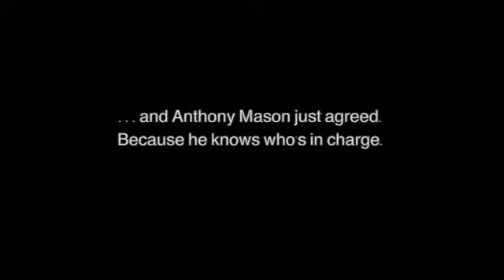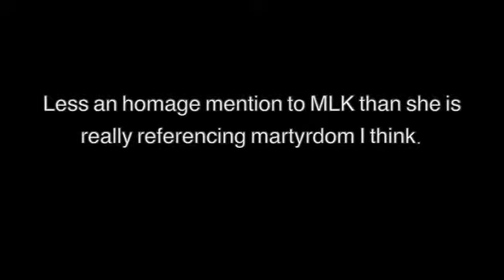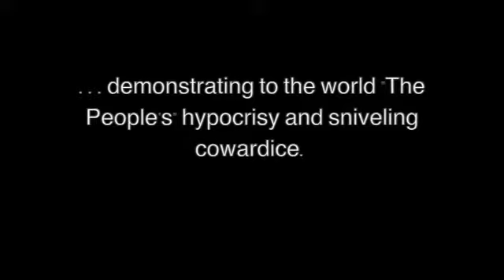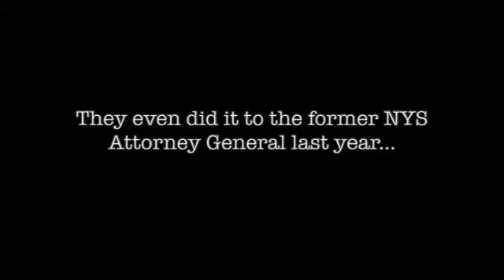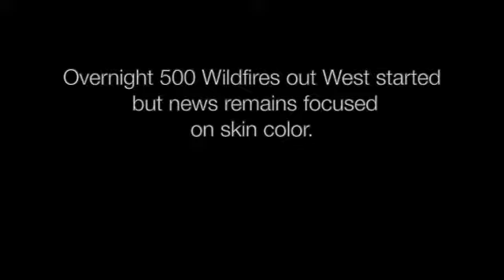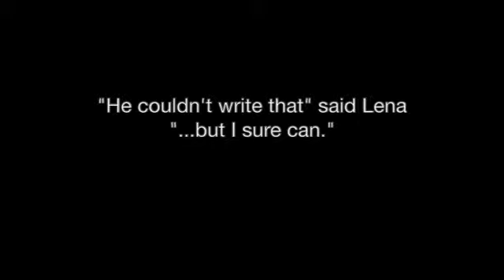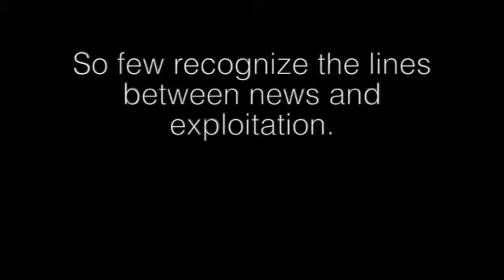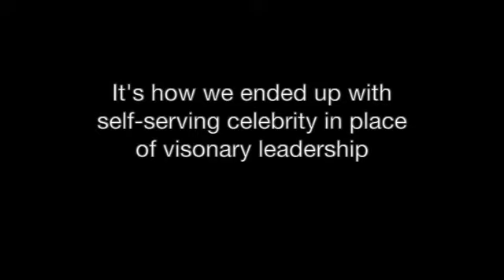WHY IS CBS WEAPONIZING RACE IN AMERICA?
People have lost touch with the power o honest conversation. These excuses to continue rioting in the streets are being encouraged by our media. It's no accident little attention is being paid to Elijah McClain's story...the news folks prefer the thuggery to the playing violins for kittens at the ASPCA why? For some reason Gayle King has a personal investment in the Arbery story. as CBS deliberately spins the details to make it more digestible for the general public that they want to see take to the streets,,,this is a dangerous game everyone on BOTH SIDES is playing. I believe this is Trump, via Putin maybe other hostile foreign powers too...when did people suddenly decide peace has become boring? People are actively pushing an agenda of chaos and the media is in full instigation of this mode. on top of that we now have to watch every little word that comes out fo our mouths for fear of being censored? THAT is the boogeyman everyone should be battling with. put typically dumb people prefer to take their energy to the public square where they also live to socialize. in the middle a pandemic. this is all happening as our country seems to be building towards some kind of civil war..a place that probably appeals to Trump and many others, where conversation about all his misdeeds and lies won't matter anymore...I want to say people better wake up and smell the coffee...but it looks like people are more lost and misdirected than any one person can inspire them to snap out of...ok y awe gotta rewrite this later! Yikes In a nutshell US media, every damn channel hyping both sides should be ashamed of themselves